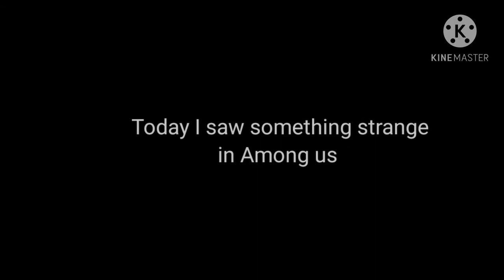Weird Glitch in Among Us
I don't know how I got this glitch